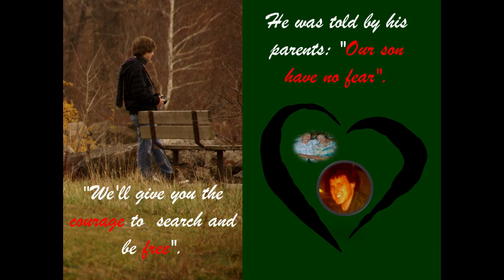Our Son Sing Proud of Alexander Daniel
Our Son (Alexander Daniel) [Sing Proud of Alex Daniel]

Song’s Origin

 This composition is sung to the tune of “Our Son”. It captures Alex life from birth to death. When one is wounded, or traumatized by a sudden loss, music can act as a catalyst for further exploration in terms of our thinking, feelings behaviors and experiences. The MIIS provides the opportunity to identify these areas. Music provides an occasion for family members and friends to reminisce about the life and history of the deceased.

 My brother Alex, who this song was composed for, had just completed his master’s degree in clinical counseling at the Merrill-Palmer Institute in Detroit. Under the supervision of Dr. Clarke Moustakas, he had been accepted to begin his Doctoral studies in the fall. This song characterizes my brother's untimely death due to a previously undetected brain aneurysm related to a genetic abnormality which Alex unknowingly had since birth. It describes the birth-to-death experience of a young man who died in the prime of his youth at the age of twenty-seven. The song and its lyrics describe his journey and the elements that were involved in his unique process of discovery and aliveness.

 This song was composed based on the melody, "Our Son", to be used as a possible resolution to grief and loss. Familiarity with a known melody can be a source of comfort. In addition, it can be introduced for others in the grieving process to identify with their own pain and struggle in coming to peace with the loss of their loved one and to elicit cherished memories of the past. It invites clients and family members to connect with a possible series of images, words, symbols, phrases or sentences that resonate with the felt sense of their unresolved grief. When we live our lives with purpose and meaning, it makes it a bit easier to face our death or the death of a loved one. In a similar manner, the words to a previous song I had composed states “Be not afraid of death my friend if you should die this day. God gave to you the gift of life, now death your gift to God

Sing Proud of Alexander Daniel)
(Sung to the Tune of Our Son)
Rearranged by Dr. Wilfred Gallant

On a cold winter morning on the Isle of C.B., our parents gave birth to their son by the sea. He smiled, and he glistened - on his face you could see, he was proud to be part of the Gallant Family Tree.

Alexander Daniel was his name you can see, called after his brother and his father so dear. Nova Scotia his homeland on the cliffs by the sea, a coal miner's son he was so proud to be.

He was told by his parents: "Our son have no fear". "We'll give you the courage to search and be free". At the knees of his parents he learned how to pray, his faith and his love were well strengthened each day.

He followed his quest in the fullness of life. He worked with young children his pride and delight. He knew in his heart what he dare had to do, through peace on his journey in deep solitude.

In the year of our Lord nineteen eighty-three, we lost our dear Alex at home by the sea. Our hearts pain with sorrow, our eyes filled with tears; dearly we'll miss him for many long years.

Song Completion Exercise for Alexander Daniel

Fill in the blanks to the following sentences based upon a) Your personal feelings or b) Your perception or feeling about the person(s) concerned and your relationship with her/him. There are no right or wrong answers. Feel free to express your own sentiments as you are feeling them today, here and now. Give yourself time to reflect on the vast array of personal insights rather than remaining fixed on one thought. When your heart, soul and mind are in sync proceed as creatively and spontaneously as possible. The more insight that you envision or gain the better opportunity you will have to examine your overall stance at this time. Do not feel coerced to fill in all the blanks to the words or phrases but only those with which you feel most comfortable.

1.   On silent mornings, I
2.  I am proud
3.  My name to me means
4.   My homeland reminds me
5.  In my quest in life, I
6.  I know
7.  I lost friends who
8.  I can only say
9.   I worked to
10.  _____________________________________________________________what I dare to do.
11.  I remain hopeful that
12.  My heart pains with___________________________________________ my eyes filled with
13.  My spirit